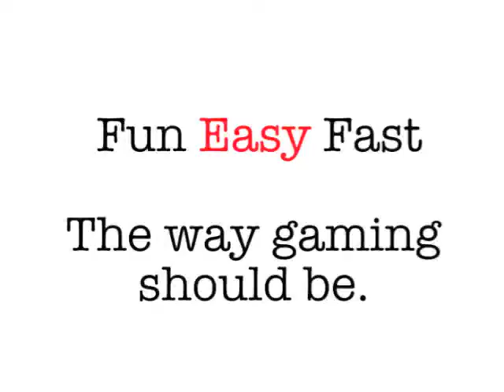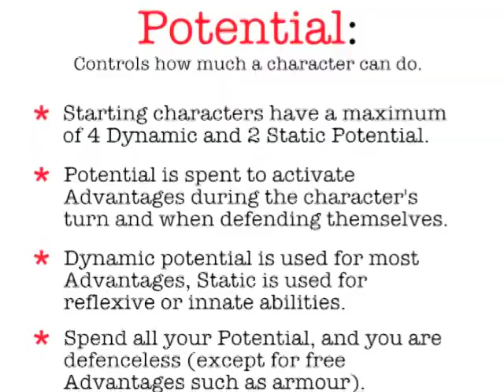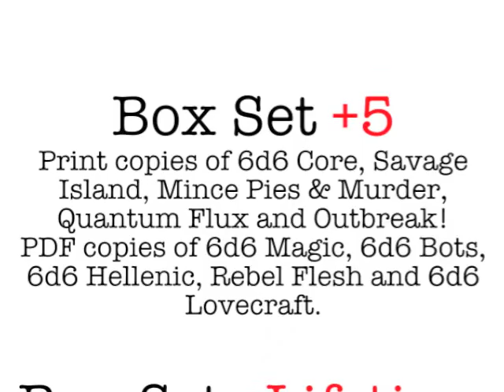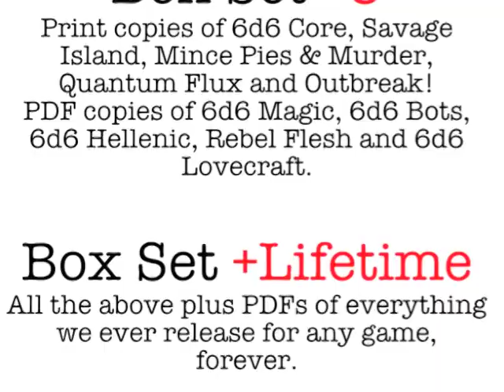Latest Kickstarter Test